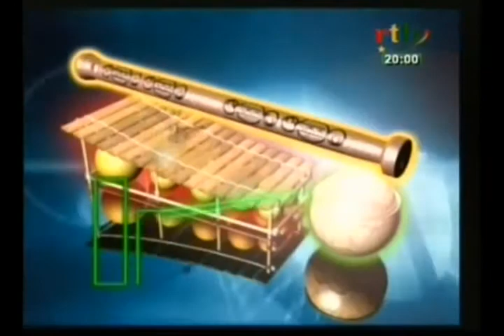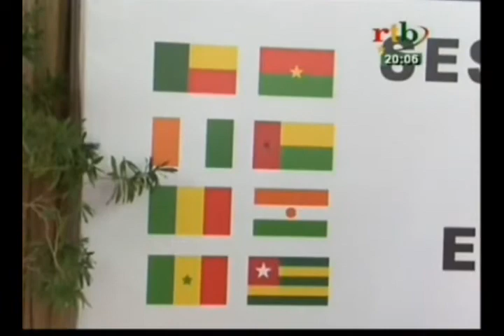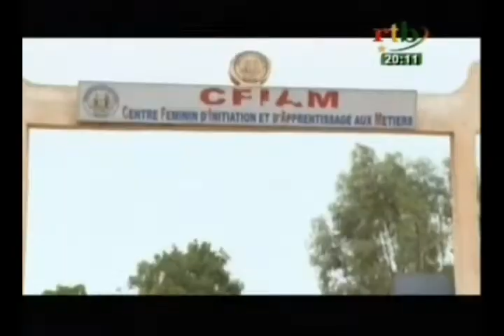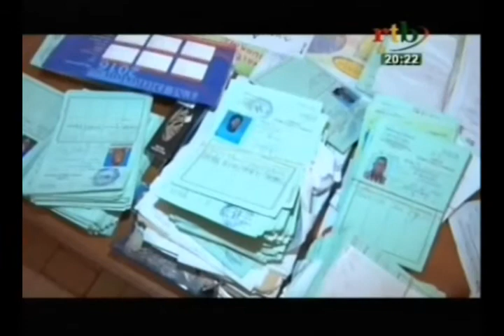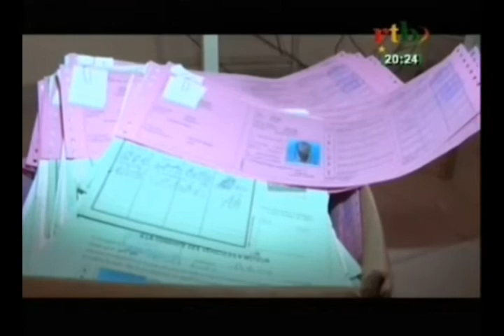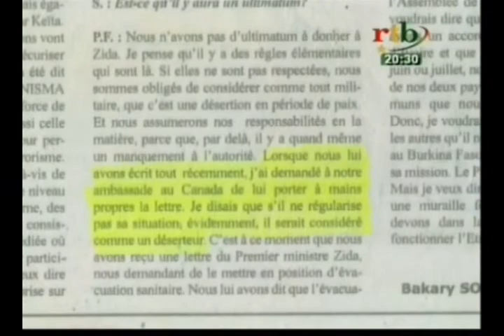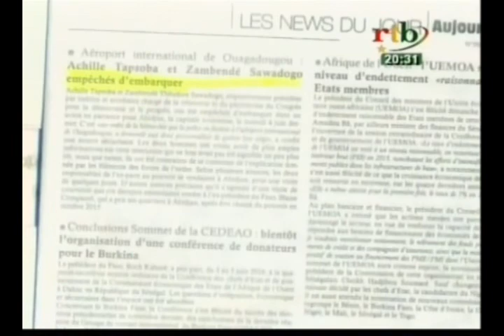RTB / Edition de 20H du JT du Lundi 06 Juin 2016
Edition de 20H du JT du Lundi 06 Juin 2016

Au sommaire de ce JT:
- Formation politique des jeunes du Mouvements du Peuple pour le Progrès (MPP)
- Le Nouveau commissaire du gouvernement Alioune Zanre fait le point des dossiers au tribunal militaire
- Visite de la Pr du Conseil National de la Namibie Margaret Williams Mensah au Centre Féminin d'Initiation et d'Apprentissage aux Métiers (CFIAM)